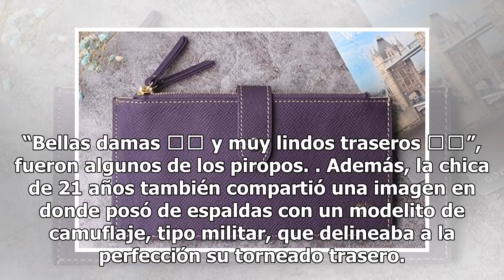Jailyne Ojeda desata bajas pasiones bailando quebradita en ajustados leggins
Las curvas de esta modelo latina llaman mucho la atención en redes sociales Jailyne Ojeda Foto: instagram, Jailyne Ojeda Si algo sabe hacer muy bien Jailyne Ojeda, es deleitar la pupila de sus fanáticos a través de las sensuales publicaciones que comparte en su cuenta de Instagram. En esta ocasión l...